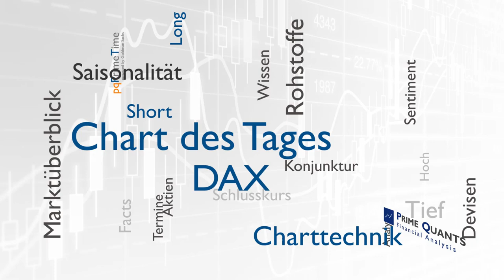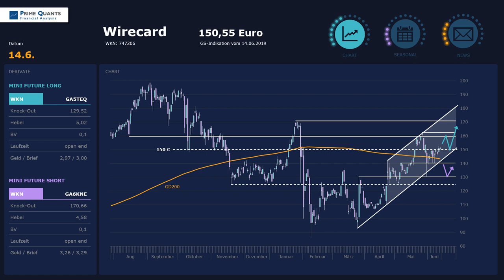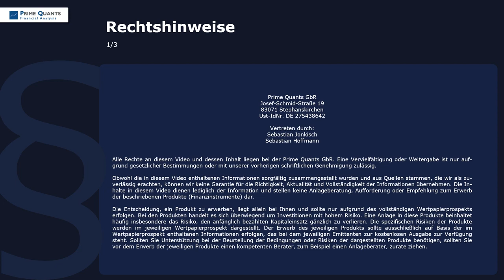Wirecard – Nach dem Ausbruch ist vor dem Ausbruch!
Wirecard ist wieder da - mit einem Tagesgewinn von 2,48% eroberten die Papiere gestern die 150er-Marke zurück und belegten souverän den ersten Platz unter den 30 DAX-Werten. Doch was ist der Ausbruch wirklich wert? Aus charttechnischer Sicht rückt jetzt bereits eine andere Hürde in den Fokus, denn über diese müsste die Aktie zwingend klettern, um den Aufwärtstrend zu bestätigen...